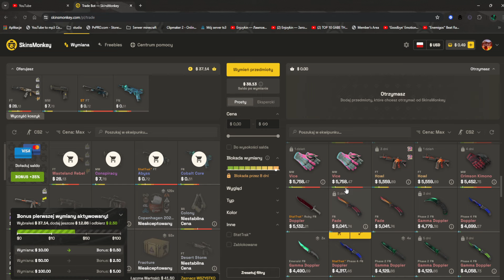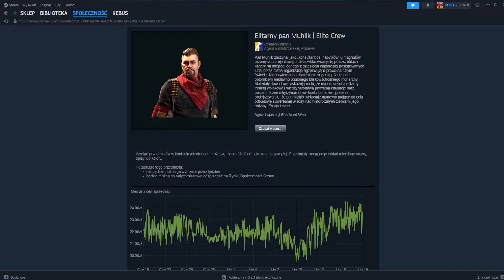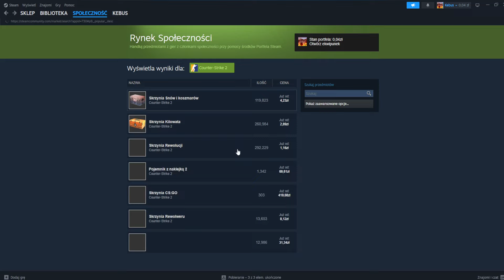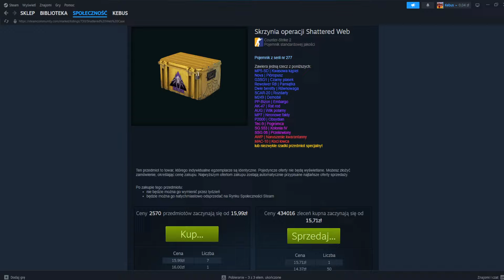JEDEN Z NIELICZNYCH PRZEDMIOTÓW KTÓRY NIE SPADA!